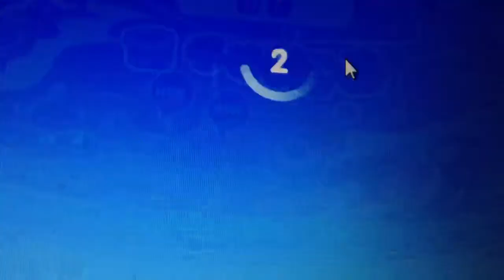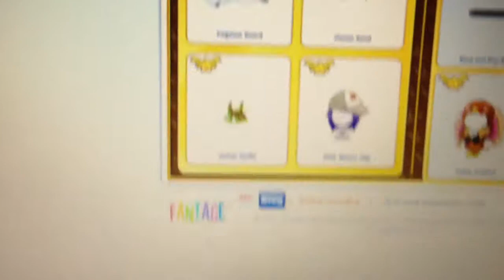VINTAGE GOLD!?!?! Fantage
Omg vintage is here. I WANT TRADE AND SELL BACK! LOOK AT THE HIGH PRICE?!?! THEY CALL THIS A BETTER WAY TO SHOP? I THINK NOT!